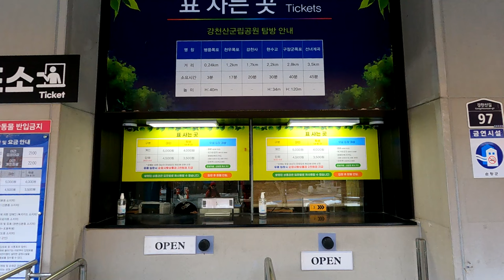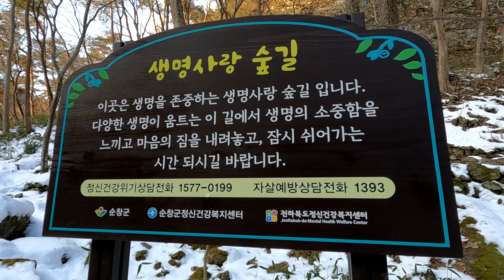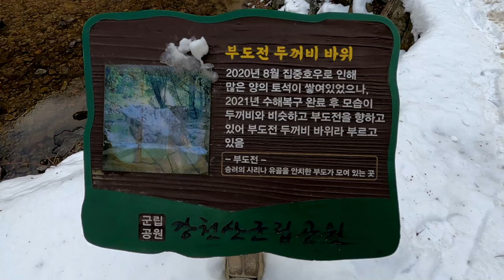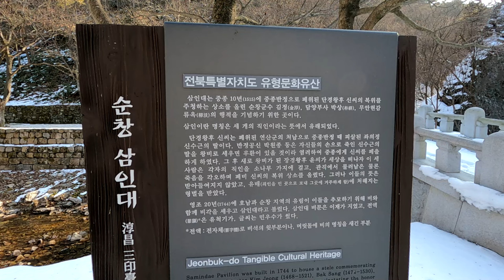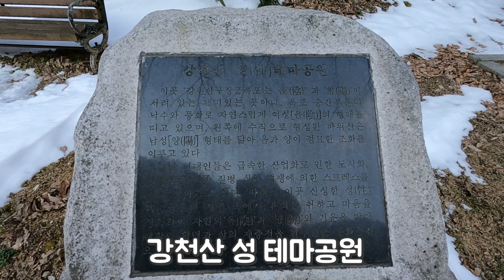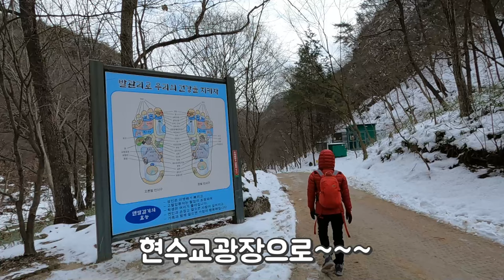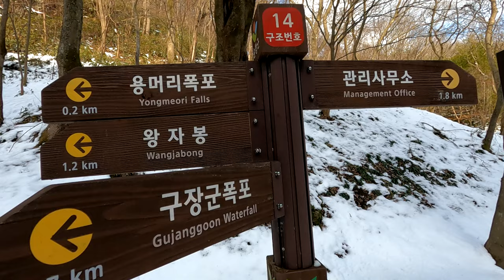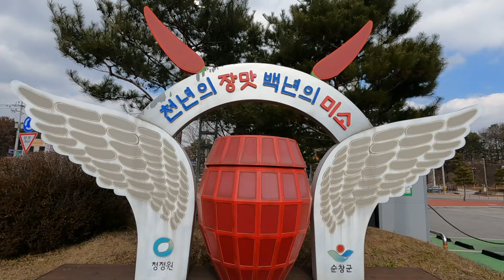전북순창강천산,성테마공원,단풍계곡폭포현수교등맨발로걸을수있는길.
깊은 계곡과 맑은물 기암괴석과 폭포,절벽,현수교등이 어우러져 호남의 금강산이라 불리는곳.
누구나 맨발로 걷기좋은길

코스:주차장 ~병풍바위 ~강천사~구장군폭포~현수교~강천사~병풍바위 ~주차장.